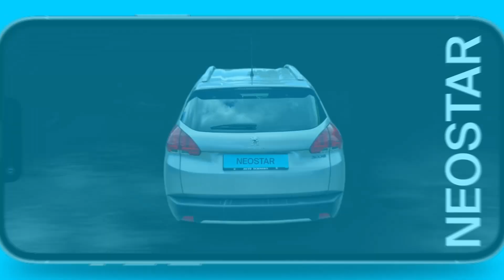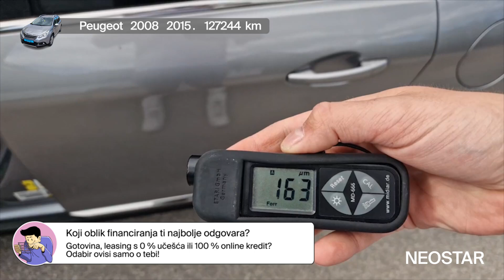Elegancija vanjskih i unutrašnjih linija, upoznaj - Peugeot - 2008 - 55300